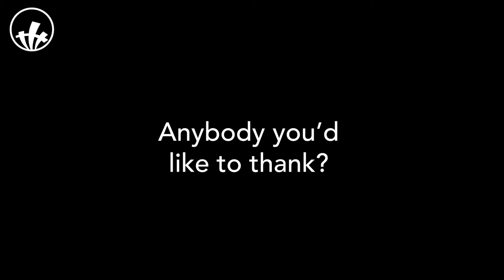Major Reznik Baptism Testimony